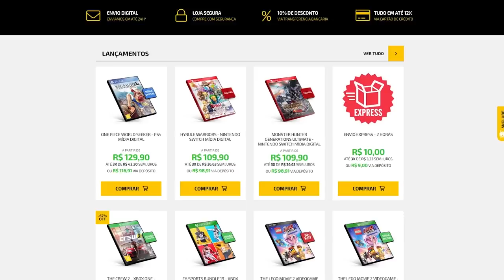Jogos que COPIARAM na cara dura outros Games e ficou uma M3RD4!